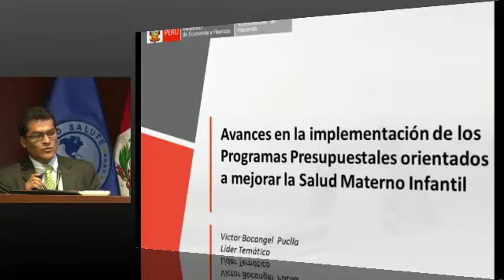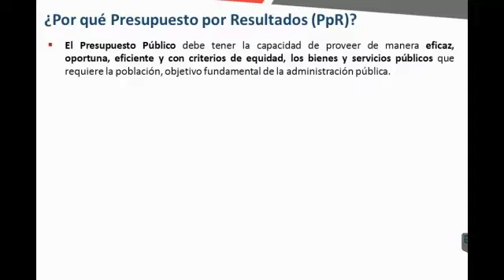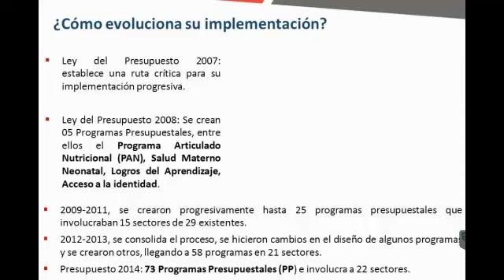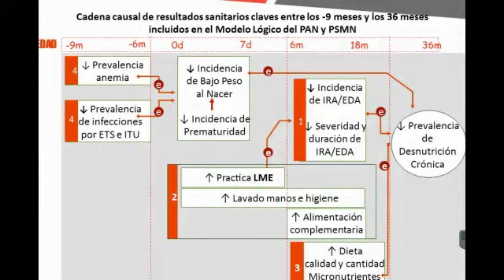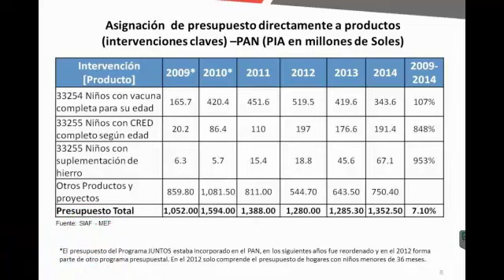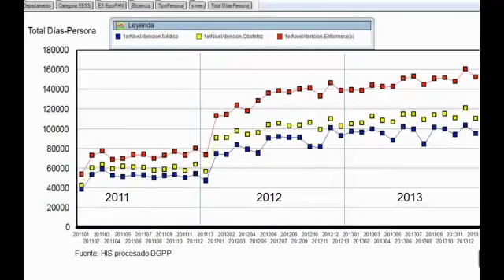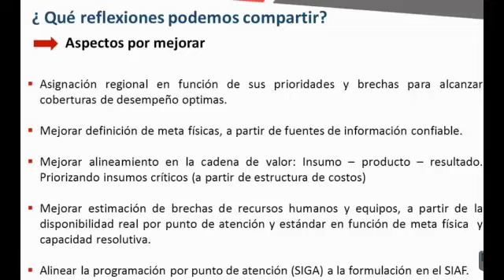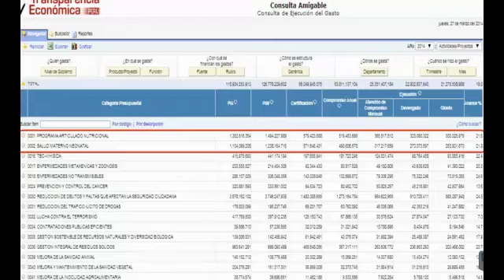Current situation of budget programs related to health... - Victor Bocangel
Victor Bocangel, Thematic leader of Social Development Area of the General Direction of Public Budget Ministry of Economy and Finance.
Review workshop of success factors in maternal, reproductive, newborn, and child health and nutrition progress in Peru. March, 26th-27th, 2014. Lima, Perú.